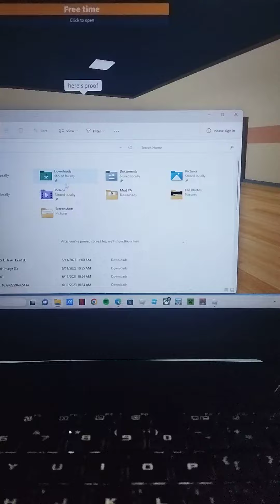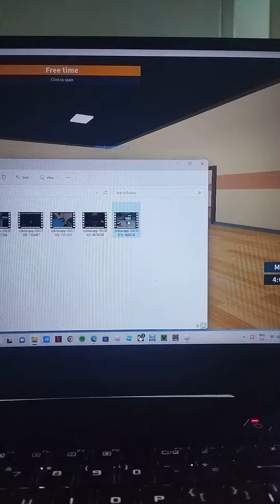Lets Destroy Toxics! with chiefgoose